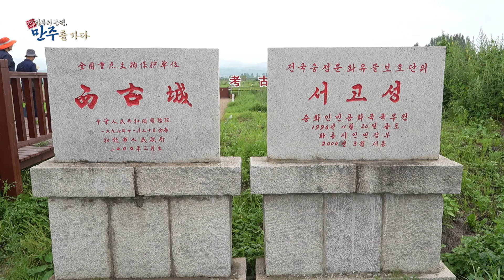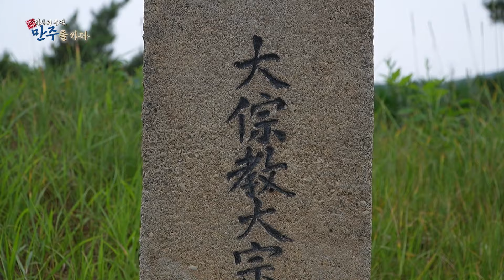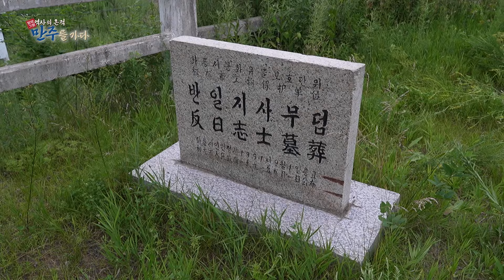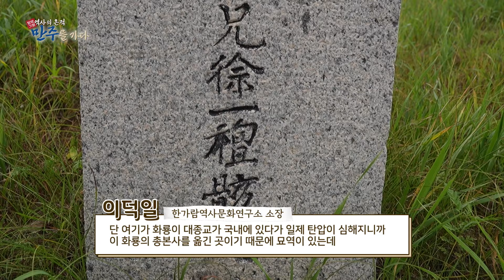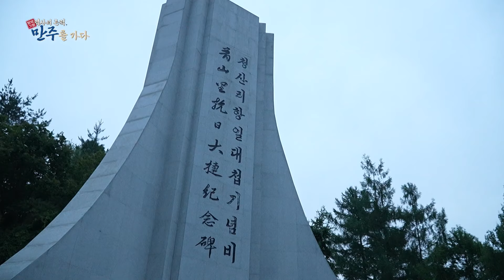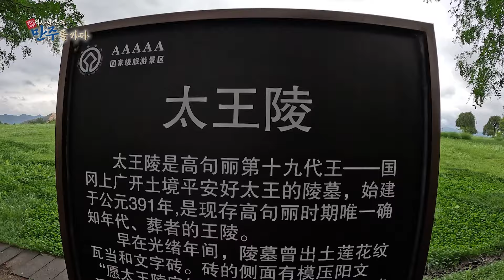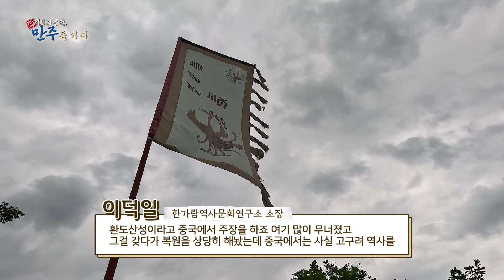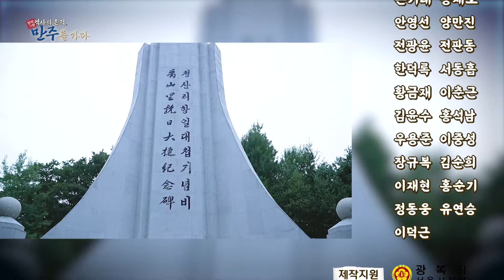SK브로드밴드 광복절특집 탐방기행_ 역사의 흔적: 만주를 가다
2024 년 8월 15일
광복절 특집
SK브로드밴드 탐방기행
'역사의 흔적 만주를 가다'